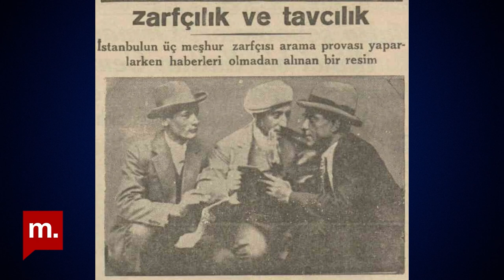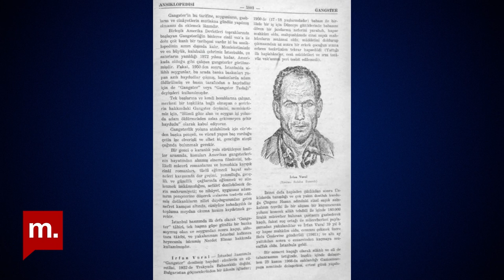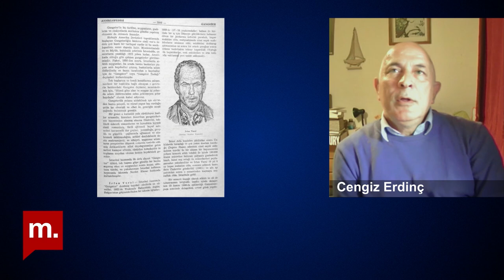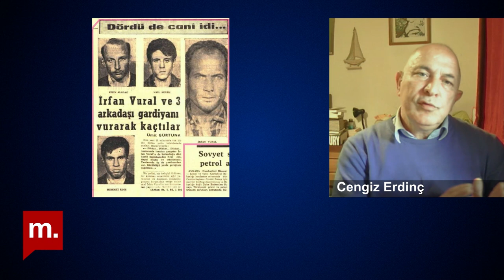Kanun Dışında: Serseriler, gangsterler, dolandırıcılar, soyguncular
“Kanun Dışında: Serseriler, gangsterler, dolandırıcılar, soyguncular” kitabını, kitabın yazarlarından araştırmacı gazeteci Cengiz Erdinç ile konuşuyoruz. Türkiye’nin yeraltı dünyasının renkli isimlerine yer verilen kitap, Cengiz Erdinç ile Murat Toklucu’nun emeklerinin ürünü. Kanun Dışında, Osmanlı’nın son dönemlerinden 2000’li yıllara kadar çeşitli suçlarla ün kazanmış simâların “mesleklerine ve sanatlarına” nasıl giriş yaptıklarını, Türkiye medyasında nasıl yer aldıklarını ve kanun dışında çalışmakla beraber kolluk kuvvetleriyle nasıl temaslar halinde olduklarını anlatıyor.

00:00 Başlangıç
01:50 Cengiz Erdinç, kitap projesinin nasıl ortaya çıktığını anlatıyor
03:40 Yazarlar, kitap için hangi kaynaklardan faydalandı?
13:05 Kitaba konu olan suçlular neden kanun dışı hayattan çıkamıyorlar?
18:30 Erdinç, suçluların dönemin ruhunu ve politikayı iyi anladığını anlatıyor
24:02 “Her devir kendi suçlusunu yaratır” - Bizim devrimizin suçlusu kim?
28:50 Polis, siyasetçiler bu suç dünyasının neresinde?
34:42 Kanunun dışında olmak ile kanuna aykırı olmak aynı şey midir?
40:56 Hukukun üstünlüğü, dolandırıcılığın önüne geçer mi?
43:50 Araştırmanın önündeki en büyük engel: şeffaf olmayan, sınırlı arşiv
45:37 Kapanış